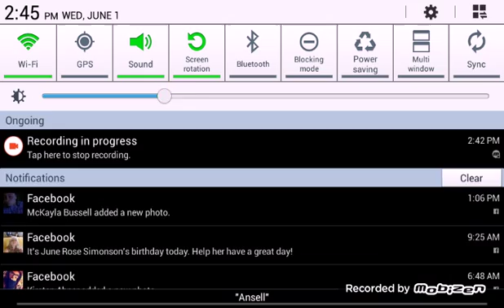Cobwebs were are you! !!!!!!) Terraria